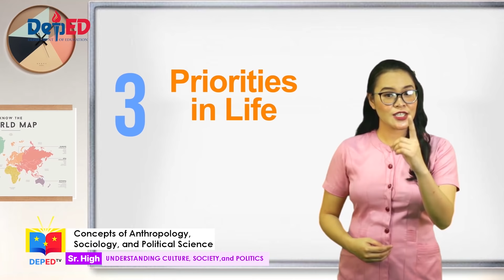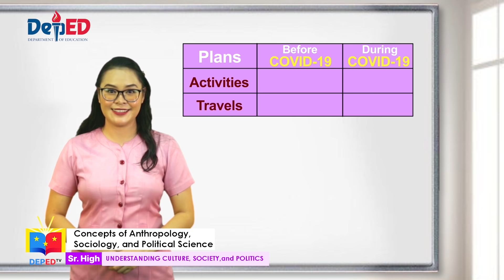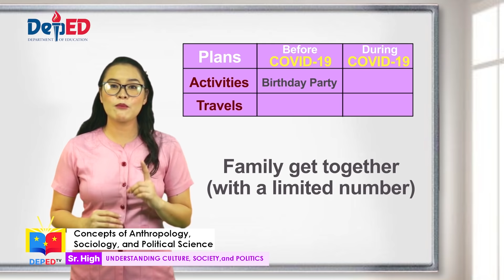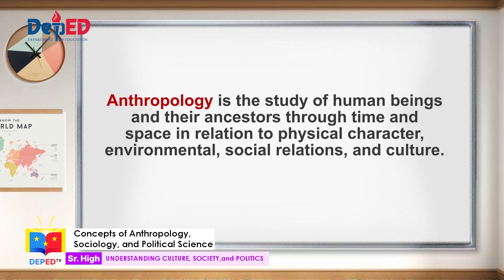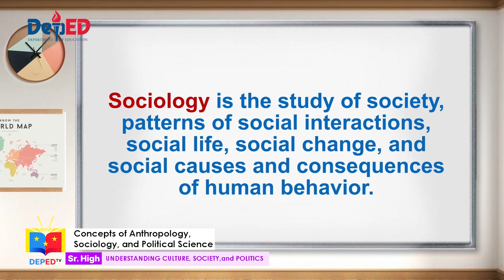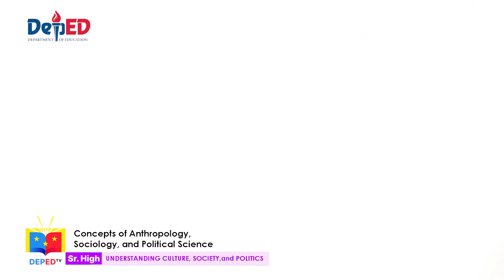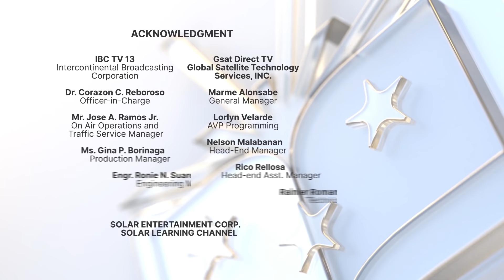SHS UCSP Q1 Ep1: Concepts of Anthropology, Sociology, and Political Science (Part1)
Senior High School Understanding Culture, Society and Politics
Quarter 1
Episode 1 : Concepts of Anthropology, Sociology, and Political Science (Part 1)
Teacher : Dawn Criselle Handig